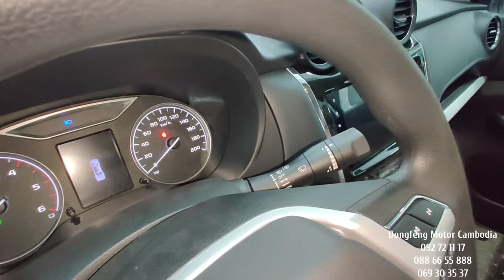2022 Dongfeng Rich 6 White Color - Dongfeng Pick Up| Exterior and Interior Details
Thanks To : Dongfeng Motor Cambodia